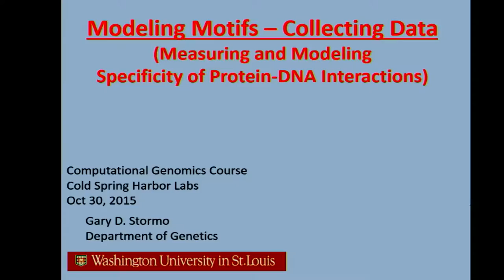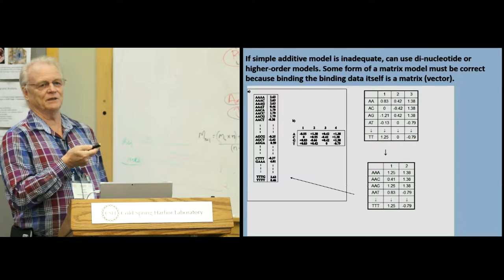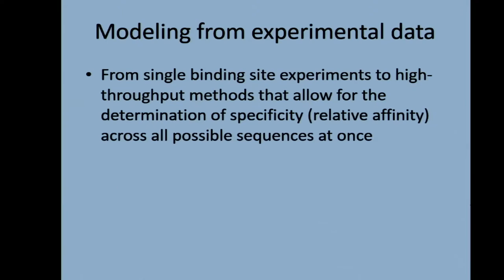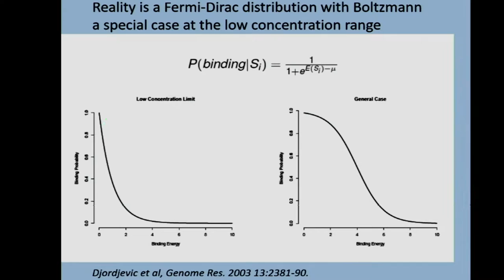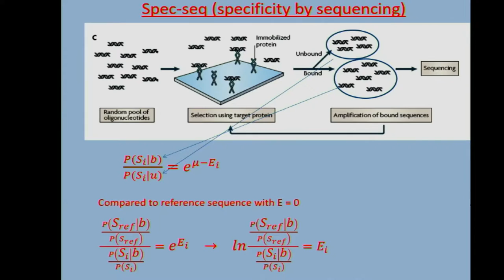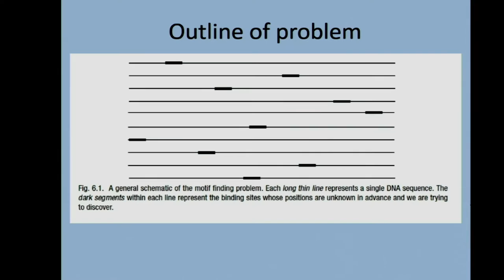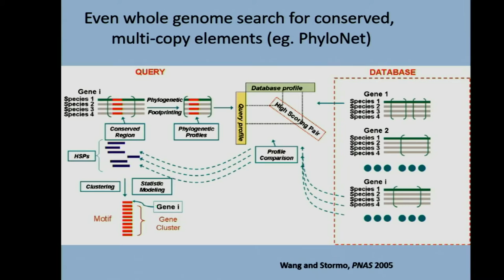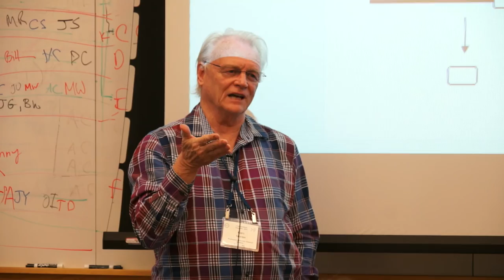CCG 2015 Stormo ModelingMotifs CollectingData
Computational & Comparative Genomics 2015